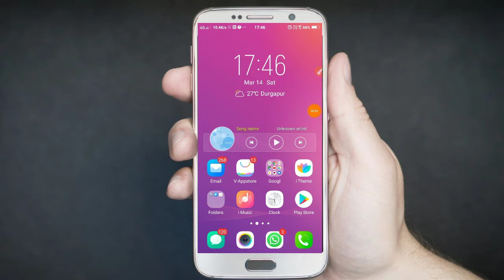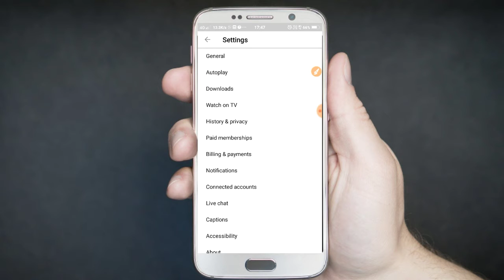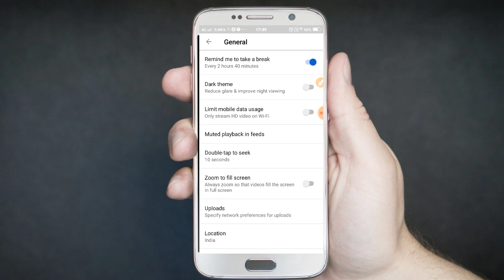Youtube secret settings in bengali | Youtube secret trick| Secret settings of youtube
This video helps whose people who watch videos on YouTube.
Many people don't about this settings.
It will be very helpful.

  এটি আমাদের টেক চ্যানেল এখানে টেক সম্পর্কিত ভিডিও আপলোড করা হয়।